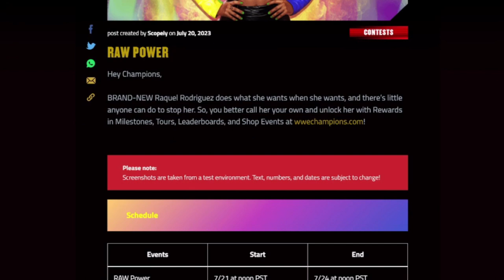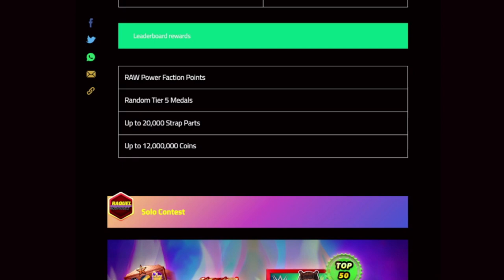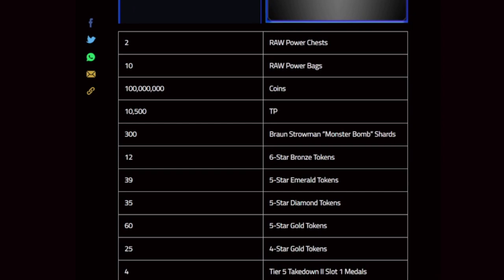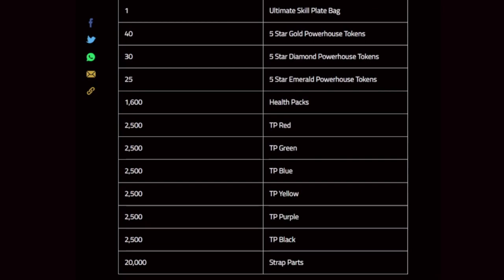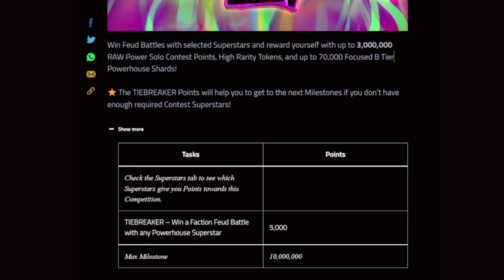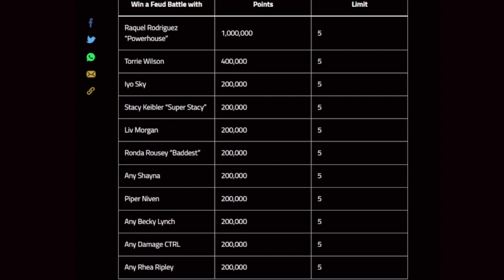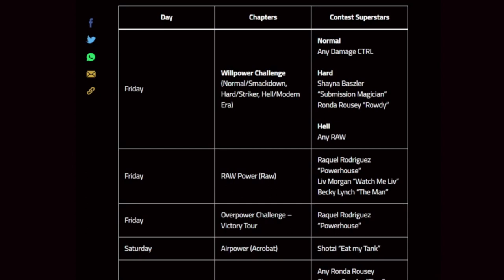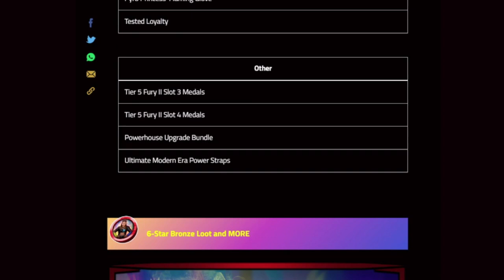Raw Power Faction Feud Contest Information - WWE Champions